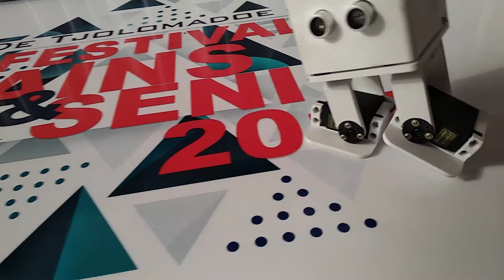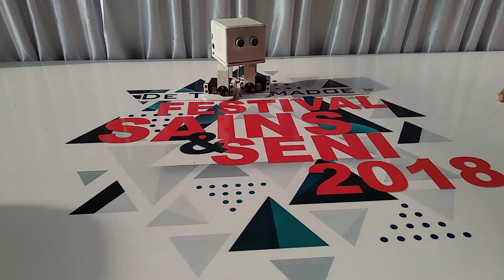Dancing mini bot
mini robot dancing @de tjolomadoe
Festival Sains & Seni 2018